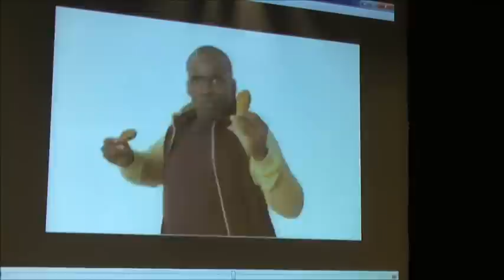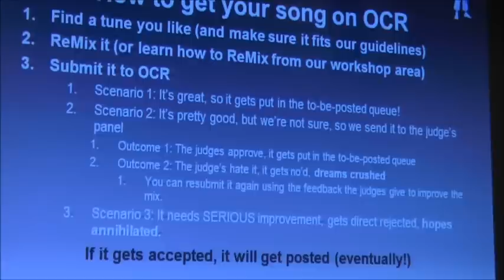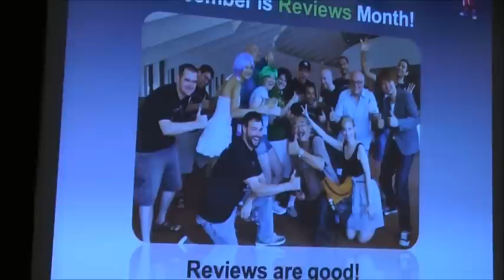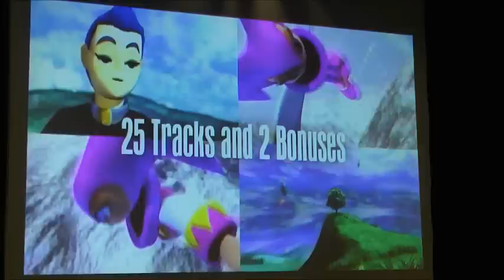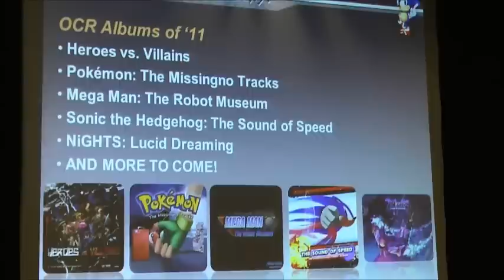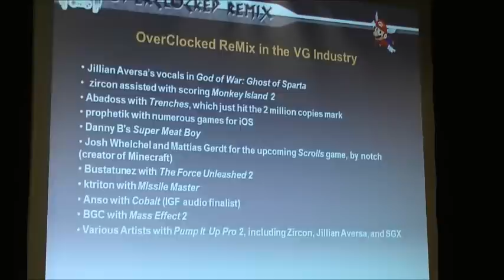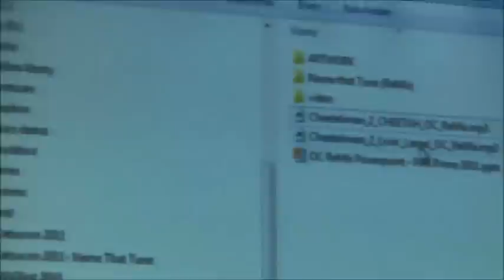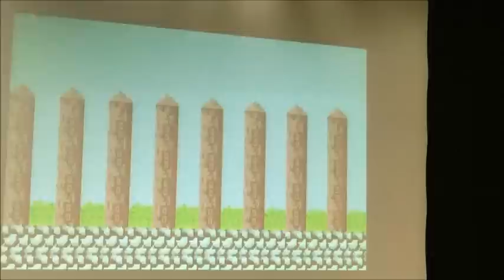OC Remix panel @ PAX Prime 2011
Filmed by PapaPrinny